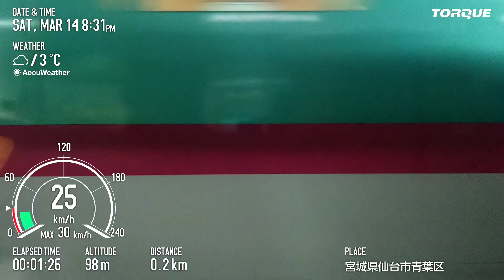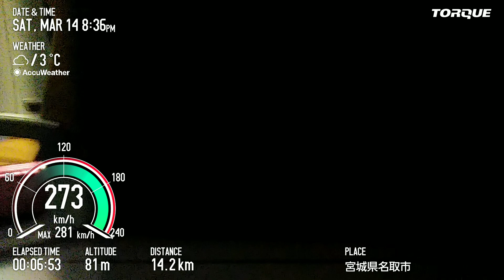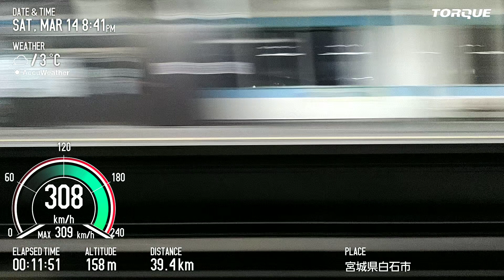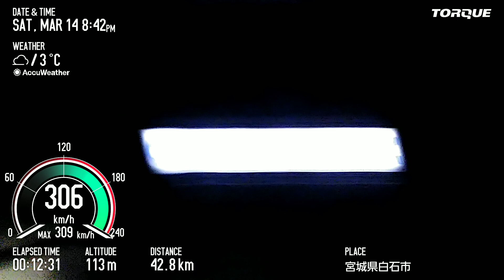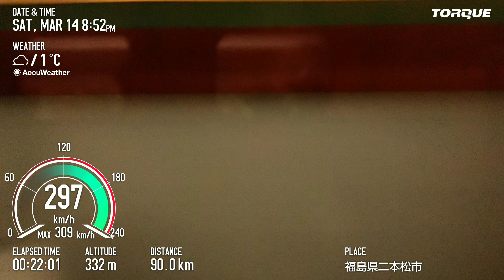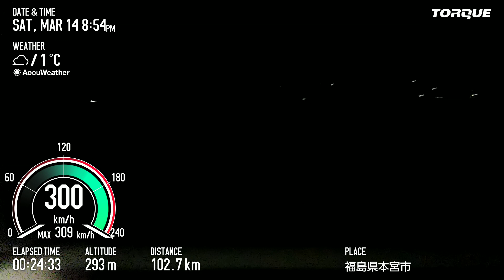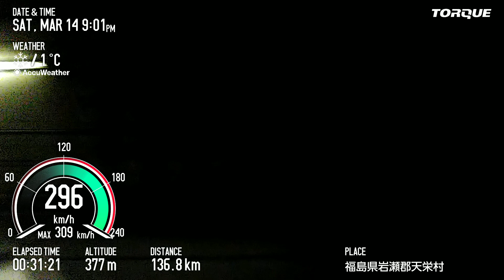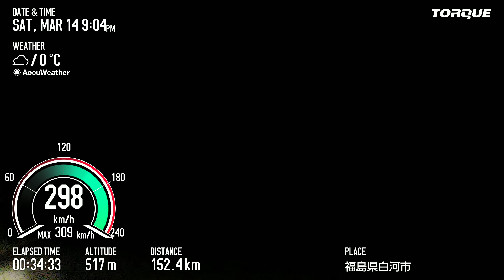JR東日本E6系 東北新幹線 こまち46号 仙台→福島県白河市付近 TORQUE G04 Basicモード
大宮まで撮影したはずが
まさかの途中の白河市付近まで
常磐線 JR東日本 9年ぶり全線運転再開を祝い 行くぜ仙台！本編